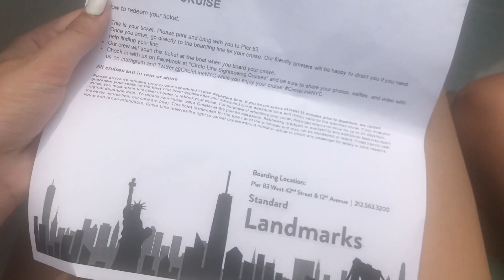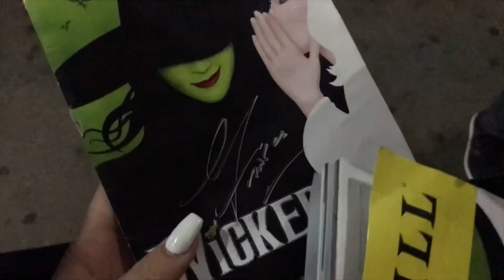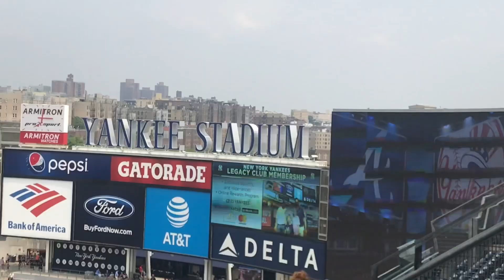NEW YORK DAY 3 + 4 | Boat Tour, Broadway Show, Yankees Game, + Macy’s Firework Show!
instagram ➟ imactuallykenzie
twitter ➟ imactuallykenze
musical.ly ➟ imactuallykenzie
tumblr ➟ imactuallykenze
pinterest ➟ imactuallykenz